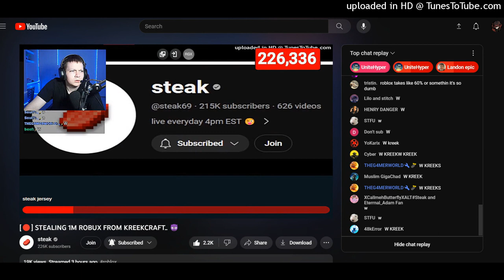steak jersey 2